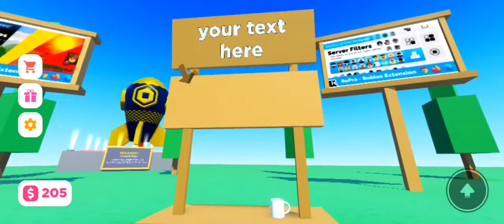game-mas: share the holiday joy before its to late to throw a nuke.WAIT WHAT!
sub and like for chirsmas nuke and party :)